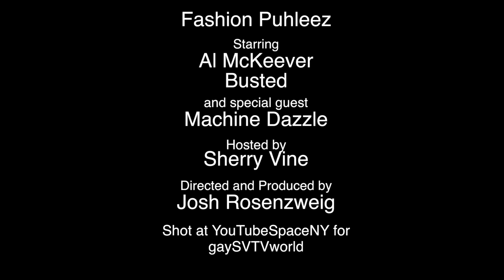Fashion PuhLeez - Machine Dazzle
The Rachel Zoe Show meets Fashion Police in Fashion Puhleez, with lead players in the beauty industry discussing fashion, club couture and styling. This week we sit with Machine Dazzle!